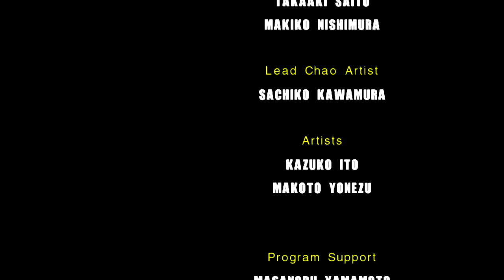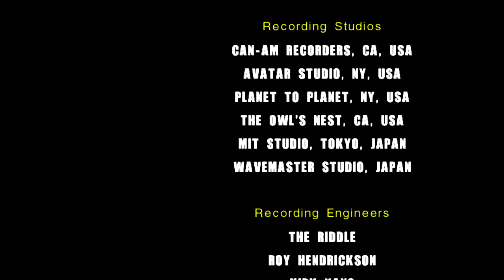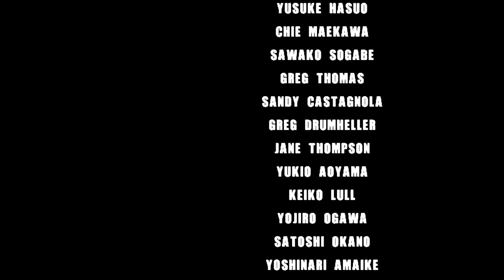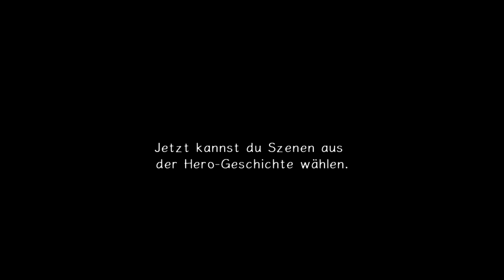Sonic Adventure 2 - Battle #014 Ende der Hero Story + Vorbereitungen [Let's Play] [HD] [60 FPS]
~Eckdaten
Sonic Adventure 2 - Battle
Sega und Sonic Team

~Let's Play Sonic Adventure 2 - Battle
Kommentiertes Gameplay Video von RalleDerRasende